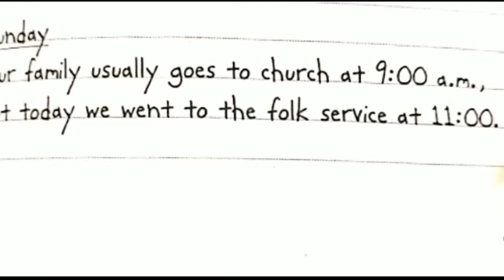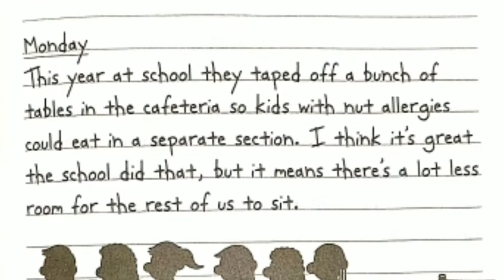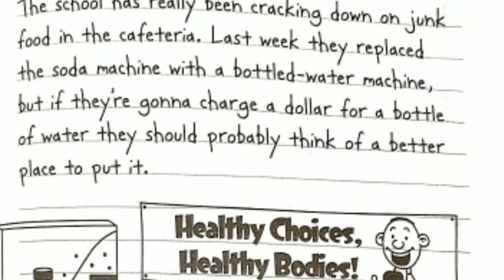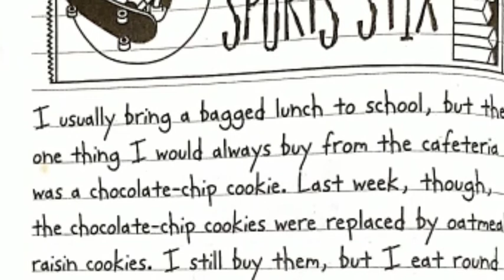Wimpy kid cabin fever part 11